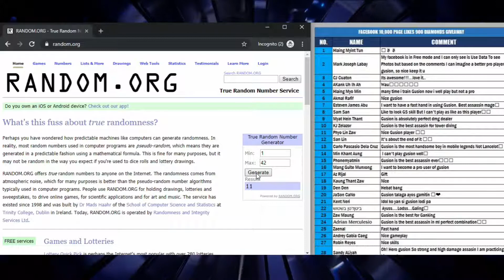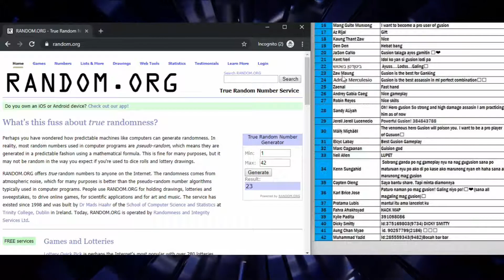Winners of 900💎💎💎Diamonds Giveaway!!!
Congratulations to the winners of our 10,000 Page Likes event:

1.Phyo Lin Zaw
2.Karl Brice Jose
3.Zaw Maung

Winners please reply the following:
Mobile Legends ID:
Server ID:
Mobile Legends USERNAME:

Thank you and Congrats Winners!!

Note:
We have the copy of URL of the winners.
Duplicating the Name of the winner will not work.

IMPORTANT NOTE:

We use website to randomly pick the winners. The winners can only verify this. You can watch this video.

2. Why I didn't win? I will Unlike/Unfollow.
Winners were randomly picked, not everyone can win. Giveaways are just a way of thanking our supporters even though we are not generating income from our Page. It's all about loving our content and supporting us.

For now, we do giveaway everytime we reach our goal or the number of Page Likes. Our next giveaway is when we reach our goal of 13,000 Page Likes.

See you on our next video